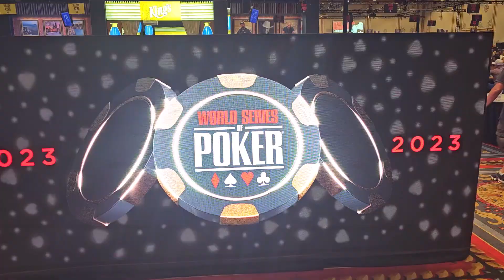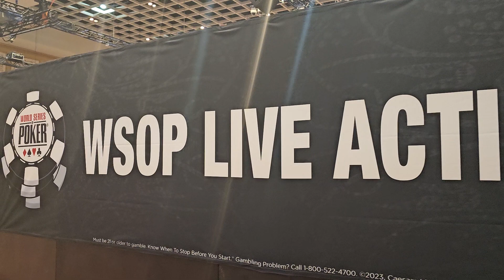Millionaire Maker Kick Off at the WSOP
June 23 - Millionaire Maker Kick Off . . . . .
Back on the schedule in 2023 are the WSOP $1,500 Monster Stack (June 16), WSOP $1,000 Seniors Championship (June 21), WSOP $1,500 Millionaire Maker (June 23), WSOP $1,000 Ladies Championship (June 29), and WSOP $1,000 Mini Main Event (July 2).